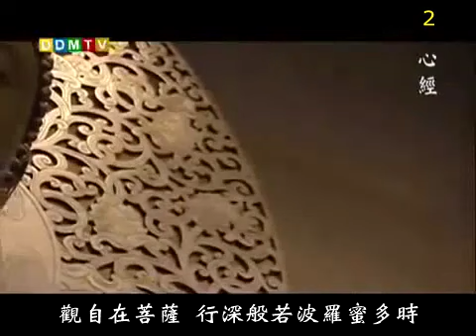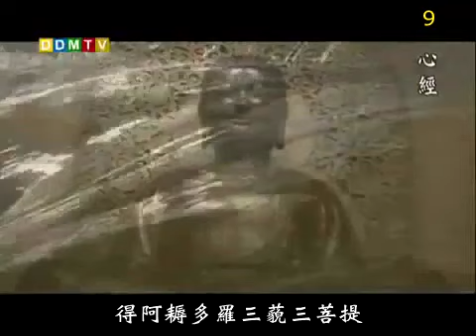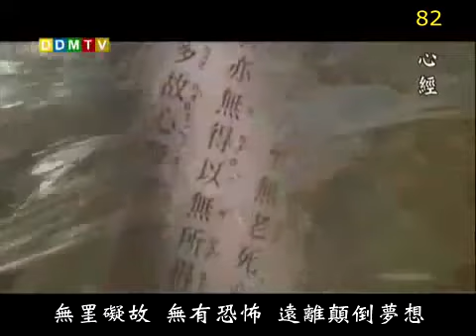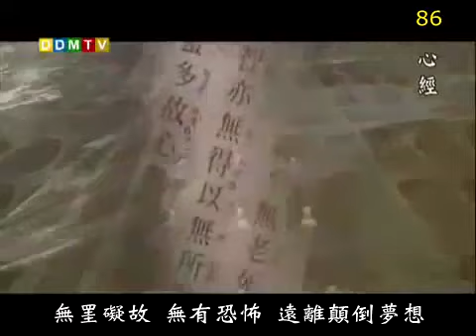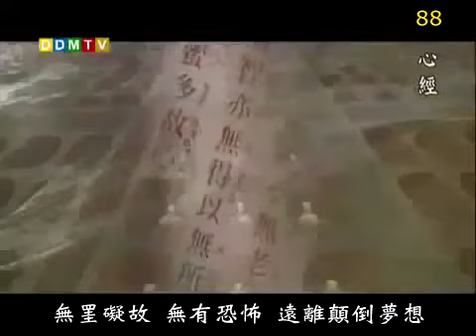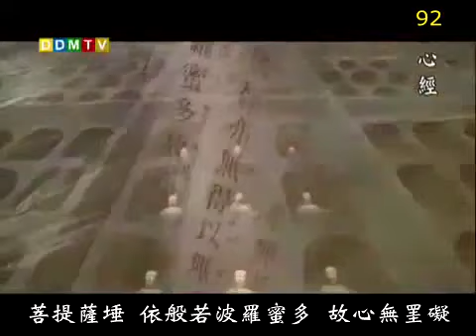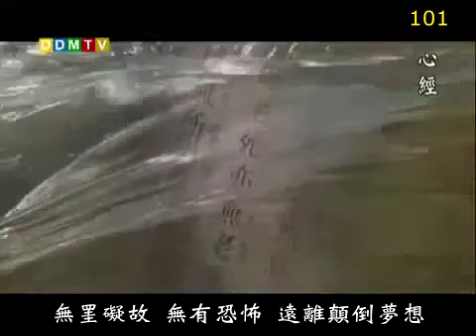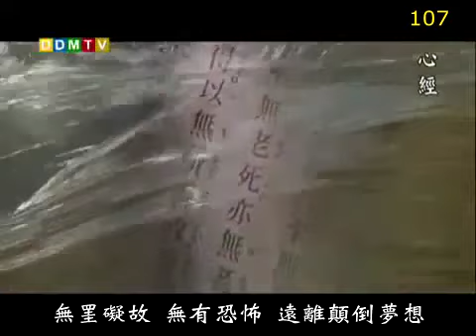心經108遍法鼓山 The Heart Sutra